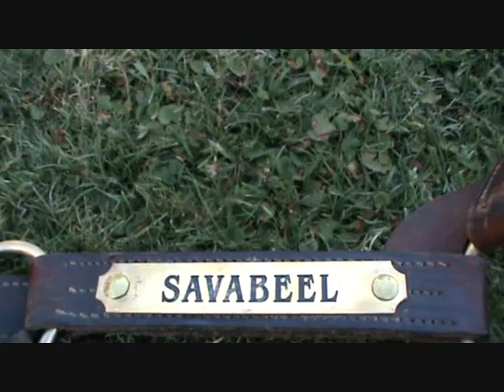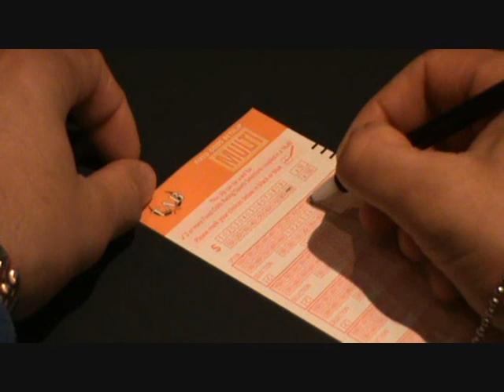Da Kause Bred to win "Black caviar song"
this is the official video made over 2 days